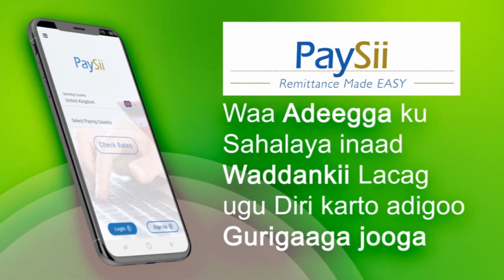Soomaaliya oo marti-gelisay 30,000 oo qaxooti iyo magan-gelyo-doon ah